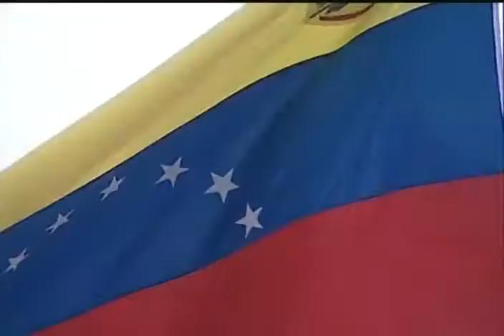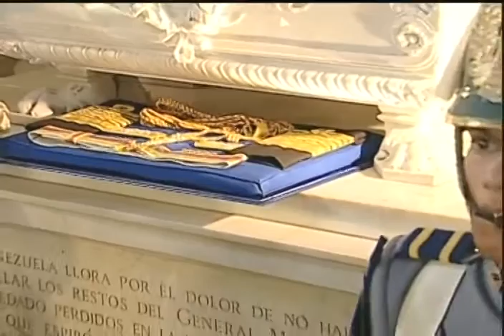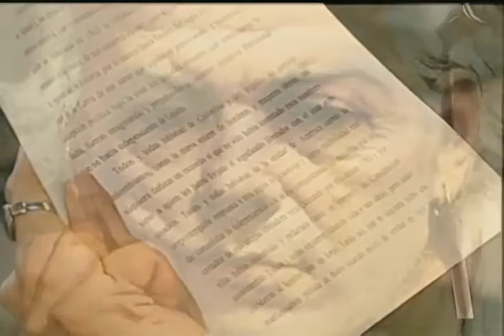Actos por Conmemoración 200 años de muerte de Francisco de Miranda p.1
14 de julio de 2016. Cadena de radio y televisión, actos en Panteón Nacional presididos por Nicolás Maduro, parte 1 de 2. Actos completos. incluye discurso de Carmen Bohórquez. Si desea ver la parte 2, haga